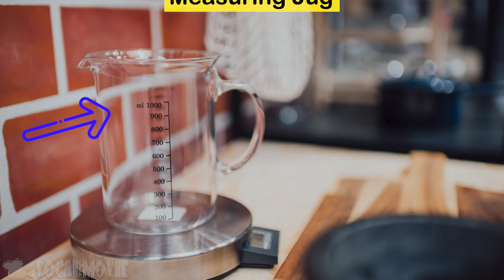𝟒𝐊 𝐁𝐚𝐭𝐡𝐫𝐨𝐨𝐦 𝐀𝐜𝐜𝐞𝐬𝐬𝐨𝐫𝐢𝐞𝐬 & 𝐅𝐮𝐫𝐧𝐢𝐭𝐮𝐫𝐞 𝐍𝐚𝐦𝐞 𝐢𝐧 𝐈𝐧𝐭𝐞𝐫𝐧𝐚𝐭𝐢𝐨𝐧𝐚𝐥 𝐄𝐧𝐠𝐥𝐢𝐬𝐡 / 𝐕𝐨𝐜𝐚𝐛𝐮𝐥𝐚𝐫𝐲 𝐰𝐢𝐭𝐡 𝐏𝐫𝐨𝐧𝐮𝐧𝐜𝐢𝐚𝐭𝐢𝐨𝐧